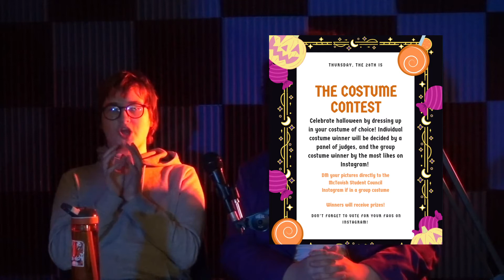Tuesday, October 26th 2021